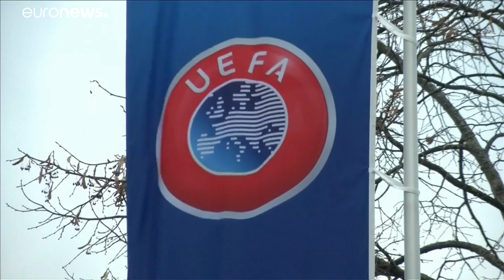Football : une troisième coupe d'Europe verra le jour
vsv…